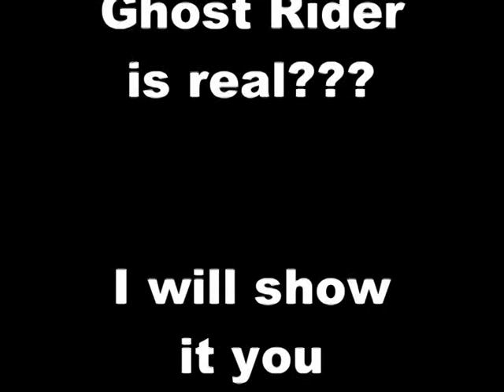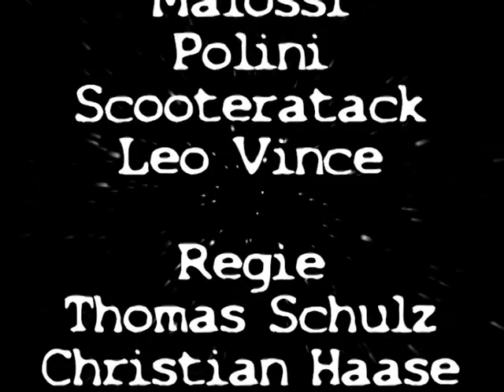Ghost Rider. Alte Zeiten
Video Haase mim Roller aus längst vergangenen Zeiten.